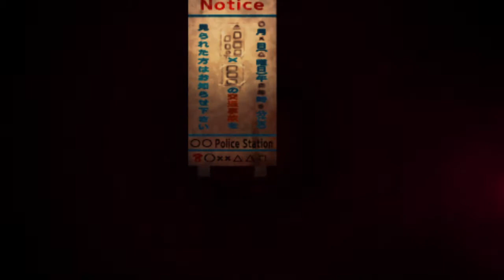Yomawari Midnight Shadows : premier chapitre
Premier chapitre de "Yomawari Midnight Shadows", un jeu developpé par Nippon Ichi Software et distribué par NIS America sur PS4 et PS Vita.